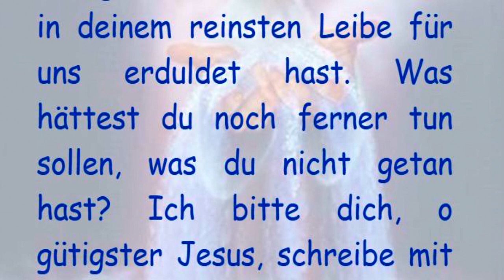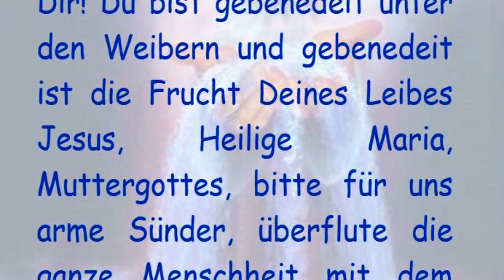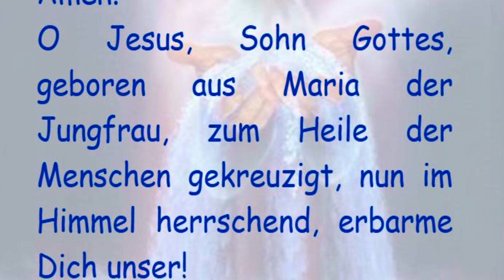12. Christi blutende Wunden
12. Christi blutende Wunden

O Jesus, du strahlendes Bild der Wahrheit, Zeichen der Einigkeit und Band der Liebe, gedenke der zahllosen Wunden, die deinen ganzen Leib bedeckten und ihn mit deinem heiligsten Blute färbten; gedenke der unbegreiflichen Leiden, die du in deinem reinsten Leibe für uns erduldet hast. Was hättest du noch ferner tun sollen, was du nicht getan hast? Ich bitte dich, o gütigster Jesus, schreibe mit deinem kostbaren Blute alle diese Wunden in mein Herz, damit ich deinen Schmerz und deinen Tod darin allzeit lese und in treuer Dankbarkeit dafür bis zum Ende verharre.

Vater unser, der Du bist im Himmel, geheiligt werde Dein Name, Dein Reich komme, Dein Wille geschehe, wie im Himmel so auf Erden. Unser tägliches Brot gib

uns heute und vergib uns unsere Schuld, wie auch wir vergeben unseren Schuldigern und führe uns nicht in Versuchung, sondern erlöse uns von dem Übel. AMEN.